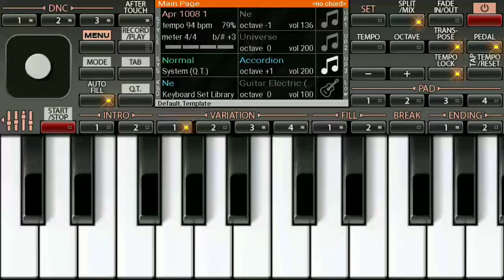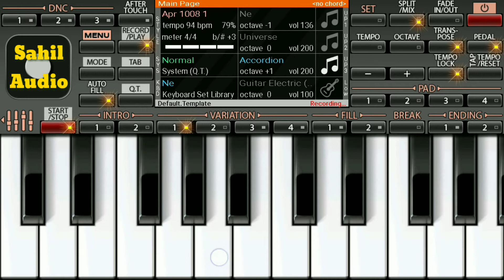Tu Laung Me Elaachi - Lukka Chuppi | Piano Tutorial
Tu laung mai elaachi